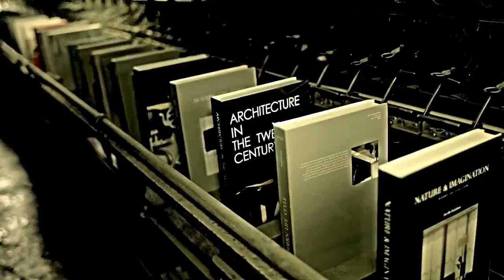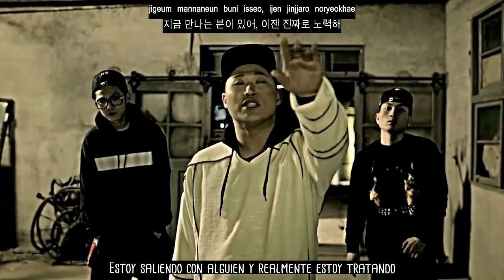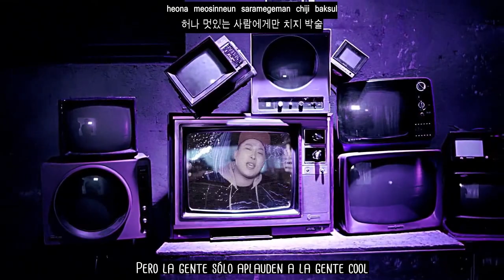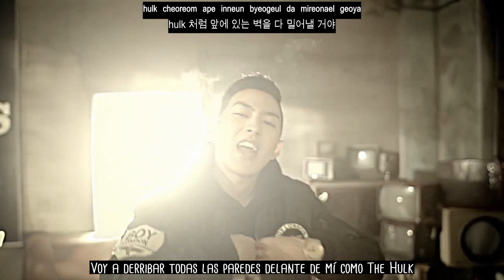[Sub Esp+Roman+Hang] Swings ft Gray - Victorious 2